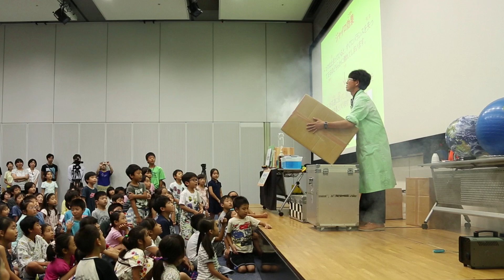キヤノンキッズパーク2015 ダイジェスト【キヤノン公式】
「夏休みはキヤノンのショールームで親子で楽しく過ごしていただきたい！ 自由研究のお役にたちたい！」そんな想いからスタートしたキヤノンキッズパークも、今年で6回目の開催となりました。
お子さまの笑顔や熱気でショールームが活気にあふれるこのキッズパークで、今年もたくさんの笑顔や元気をいただきました。
■「キヤノンキッズパーク2015」イベントレポート